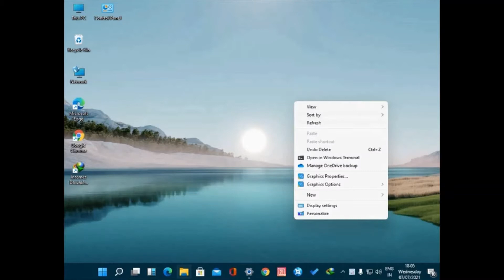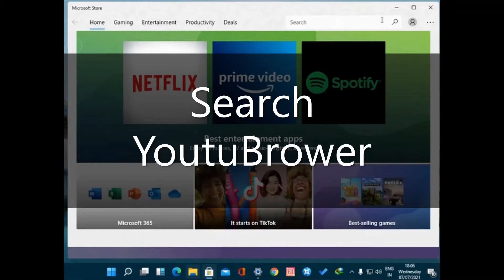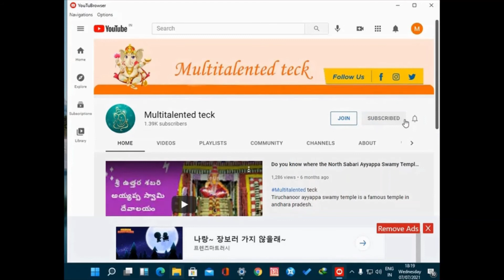YoutuBrower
Multitalented teck